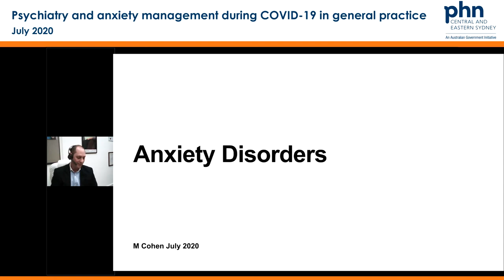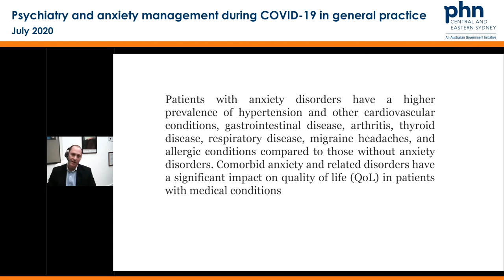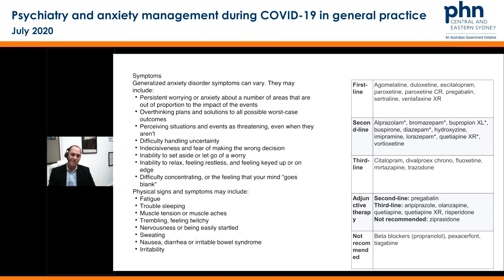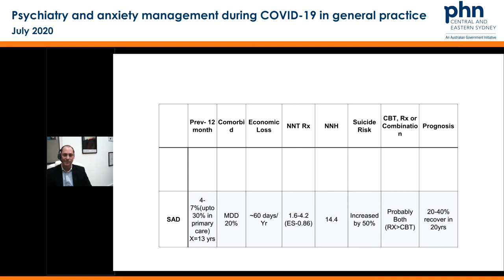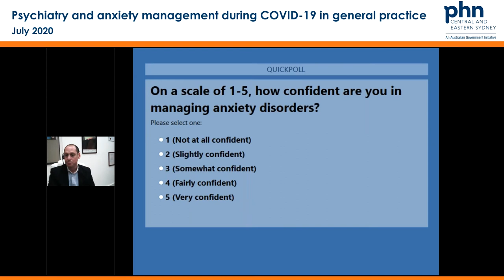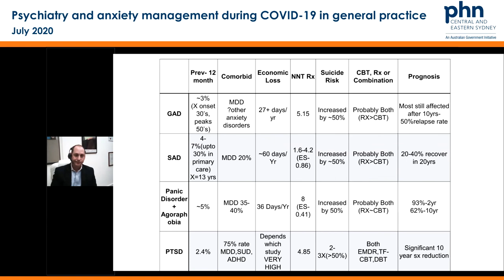Psychiatry and anxiety management during COVID -19 in general practice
Join us for this webinar on managing anxiety during COVID-19 in general practice presented by Dr Martin Cohen.

The webinar will touch on topics related to:

Generalised anxiety
Social anxiety
Panic attacks and post-traumatic stress disorder
Pharmacology and management